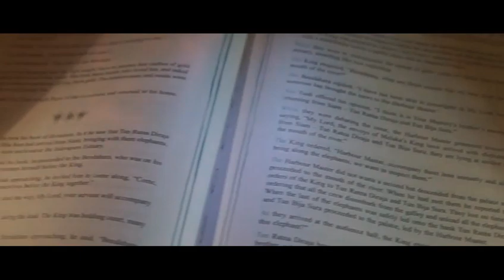MPU3123-TITAS Project 1 Hang Tuah Centre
MPU3123-Tamadun Islam dan Tamadun Asia Project 1
Lecture Group: FOB3